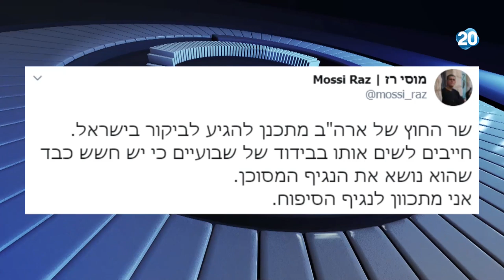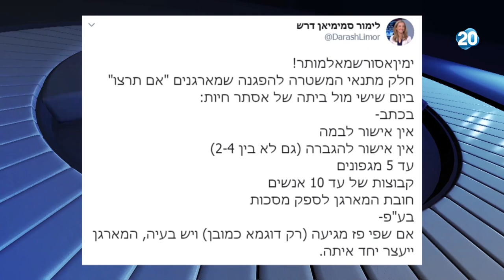הפטריוטים | 6.5.20 | התכנית המלאה